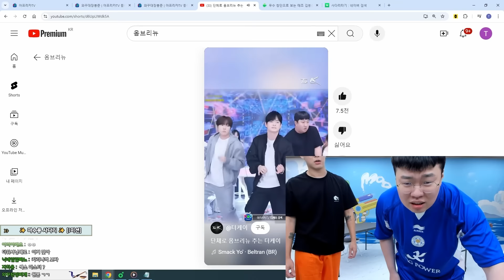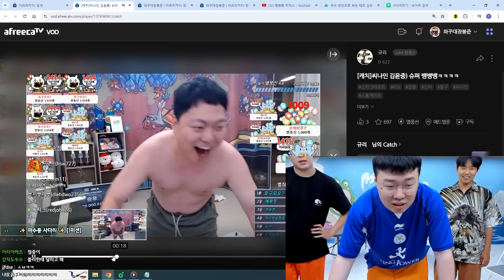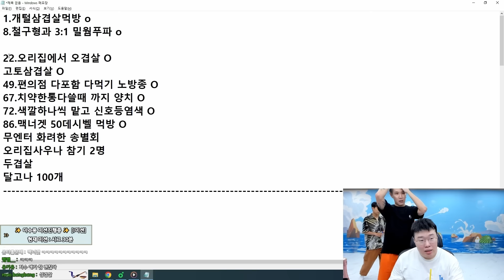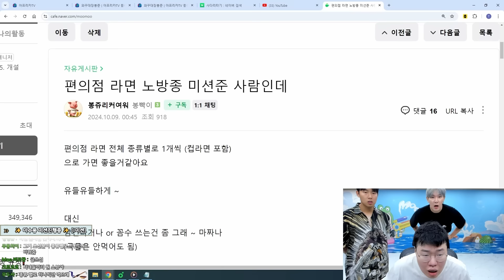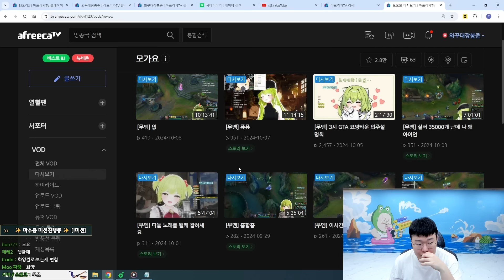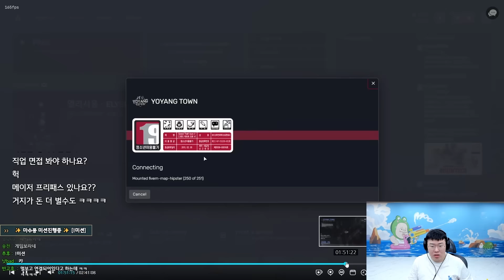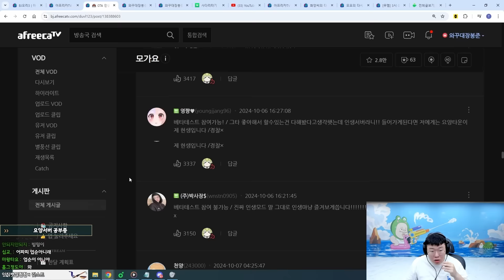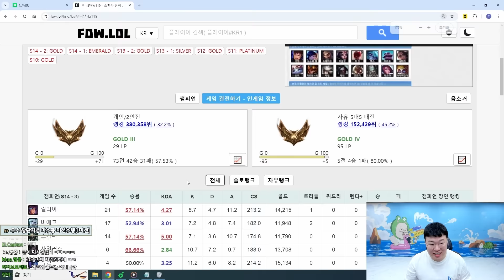무수로 돌아온 마수풍 테무엔터ㅋㅋㅋ[24.10.08 #3]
0:00 시그
58:37 맥너겟 50데시벨
1:25:18 요양서버